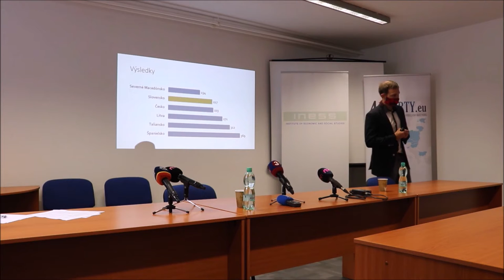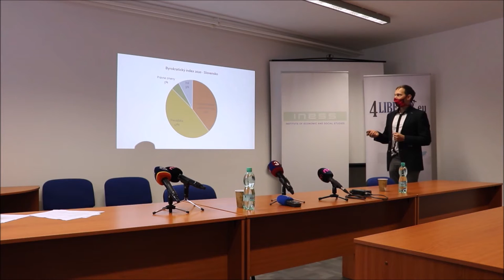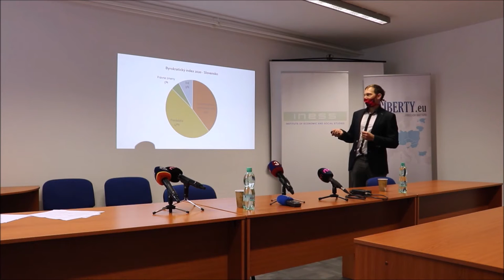Byrokratický index 2020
217 hodín. Presne toľko času musí malý slovenský podnikateľ venovať byrokracii. Pripravili sme krátky zostrih tlačovej konferencie, kde okrem analytika INESS Martina Vlachynského výstúpili aj Ján Oravec – štátny tajomník Ministerstva hospodárstva a Michal Lesay – riaditeľ a vlastník spoločnosti ZIN s.r.o. a prezident Asociácie českých a slovenských zinkovní.